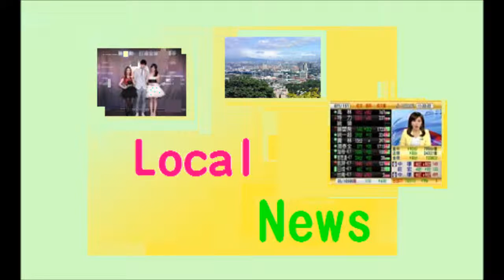高屏電台 聽眾報到(2019-02-24 11：03)